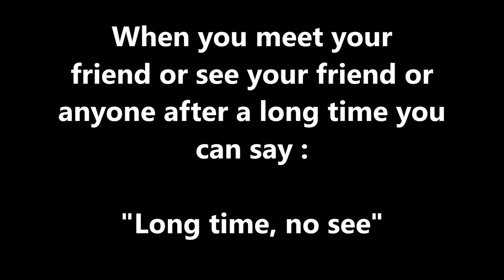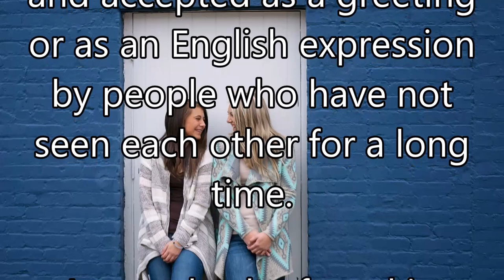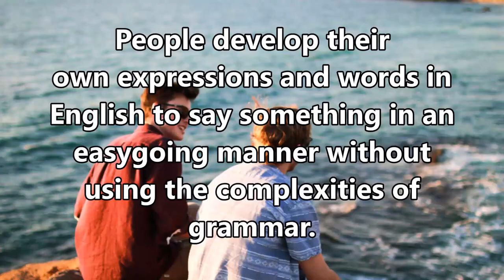Use of Long time No See - Tips and words for Spoken English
Let's see the use of the expression "Long time No See " which is very popular in spoken English language .